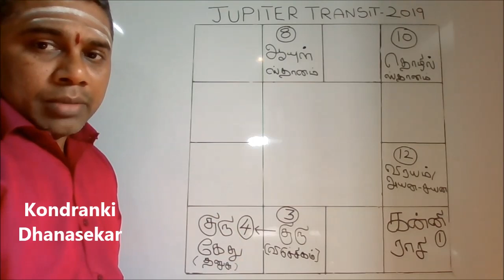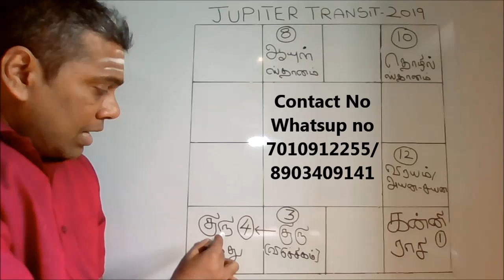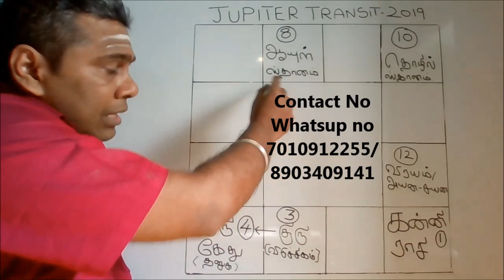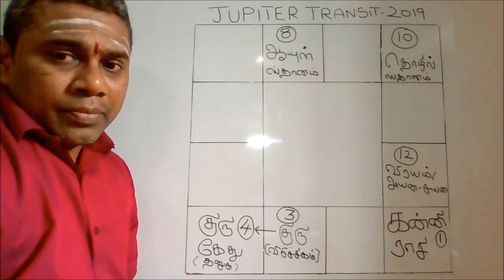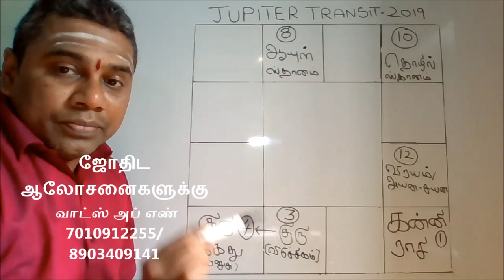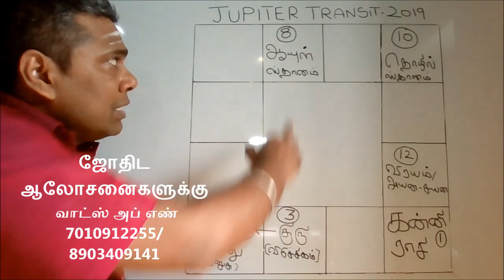கன்னி ராசி குரு பெயர்ச்சி பலன்கள் 2019 /Kanni rasi Guru peyarchi palangal 2019-2020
Kanni rasi Guru peyarchi palangal 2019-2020/ கன்னிராசி குருபெயர்ச்சி பலன்கள் 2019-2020/Virgo sign in Tamil by Kondranki Dhanasekar . This is my Astrological research results.

மேலும் விவரங்களுக்கும் ,ஜோதிட ஆலோசனைகளுக்கும் 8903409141 / 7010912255/தொடர்பு கொள்ளலாம் For Astrology queries also Message to Whats up no 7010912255./ தனிப்பட்ட ஜோதிட ஆலோசனைகளுக்கு 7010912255க்கு whatsup மெசேஜ் அனுப்பவும்.